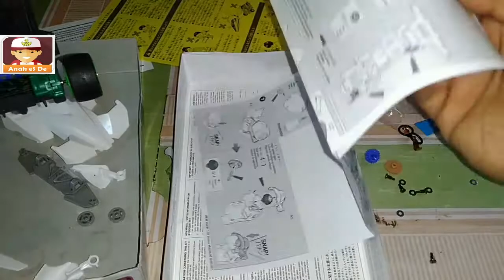Unboxing Tamiya LEGEND Victory magnum sama anak - TAMIYA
hey gess..maaf agak gelap tampilannya , insyaallah ke depan sudah terang, untuk unboxing2 selanjutnya...ini lagi dirusuhi anak unboxingnya wakakakak, makasih sudah mampir